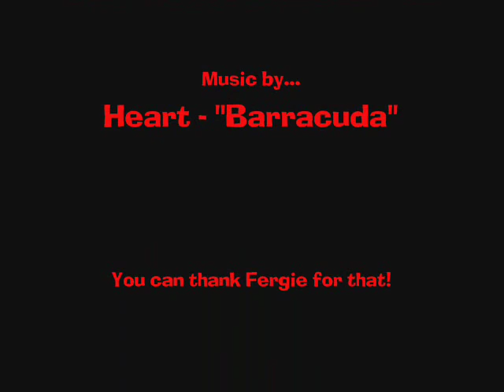Creating Another Abstract Pop Art Painting - Fidostudio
This is a time lapse video of me creating a new pop art painting entitled "Lov'n The City"

PRINTS AVAILABLE FOR $29.99 HERE: